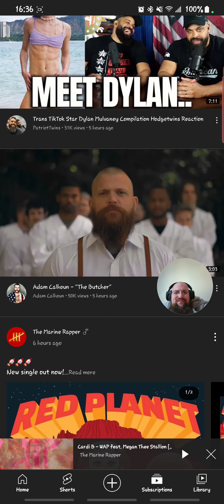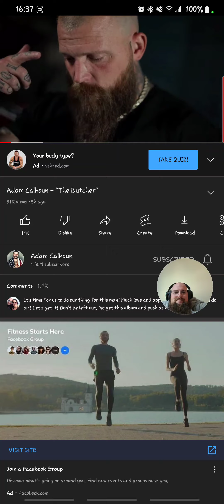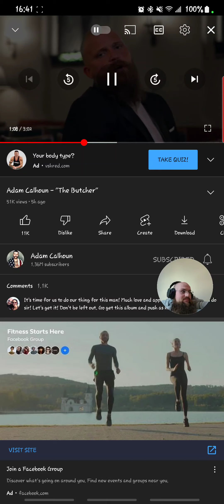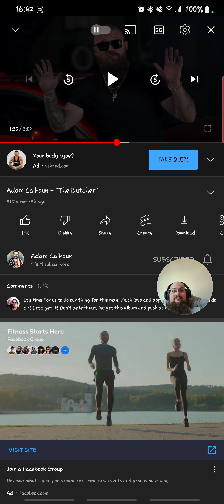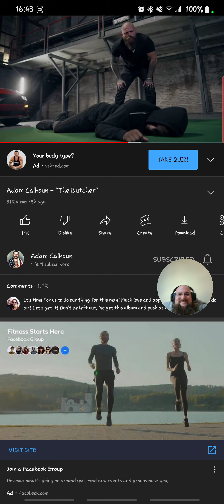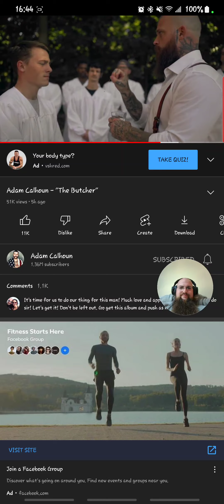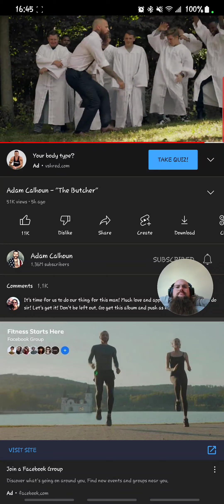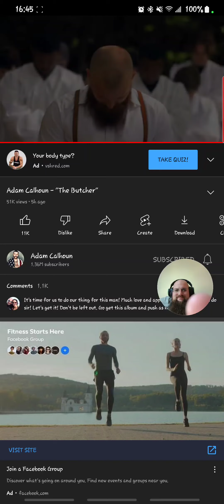RV "The Butcher" @ACAL1